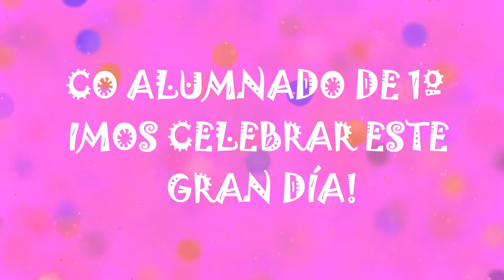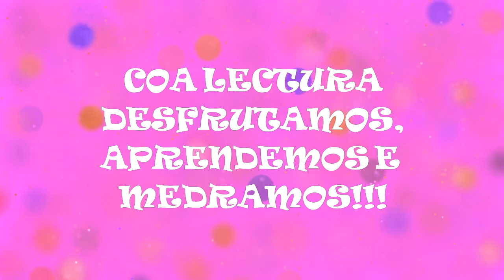DÍA DO LIBRO 2021 (1º NIVEL DO C.E.P. MARCOS DA PORTELA)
VÍDEO PARA CELEBRAR O DÍA DO LIBRO